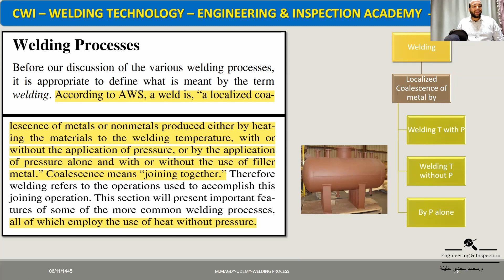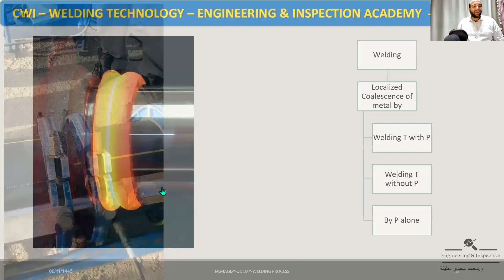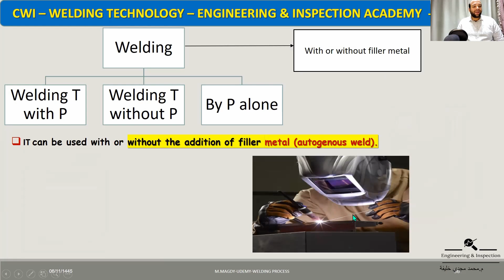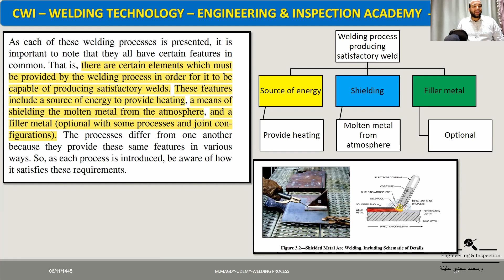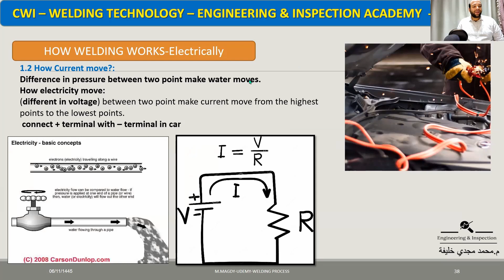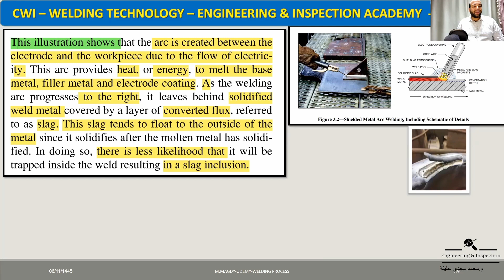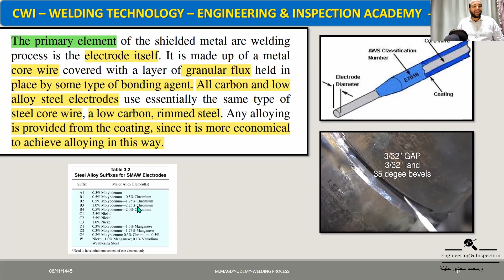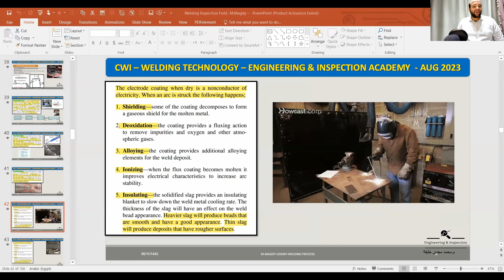Welding process Part (C) SMAW لحام الكهرباء